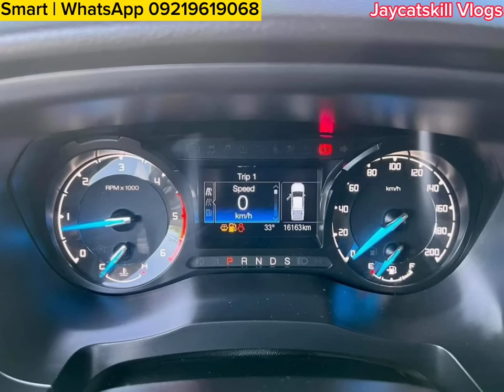Pick Up Available units on hand Update | Second hand Cars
Jaycatskill Vlogs Pick up available u its on hand update giving you the best choice of Second hand cars around the Metro

Pick Up available units on hand update Line Up are us follows :

2018 Isuzu Dmax 3.0 Bluepower 4X2
2020 Toyota Hi Lux Conquest 2.8 G 4X2
2019 Nissan Navara 2.5 EL Calibre 4X2
2020 Mitsubishi Strada 2.5 GLS 4X2
2020 Ford Ranger 2.2 XLS 4X2
2016 Toyota Hi Lux 2.4 J 4X2
2016 Ford Ranger 2.2 XLT 4X2
2015 Ford Ranger Wildtrak 3.2 L 4X4
2018 Nissan Navara 2.5 VL 4X4
2018 Ford Ranger Wildtrak 2.2 L 4X4
2017 Ford Ranger 2.2 XLT 4X2
2020 Ford Ranger Wildtrak 2.0L 4X2
2020 Mitsubishi Strada 2.4 Athlete 4X2
2019 Nissan Navara 2.5 EL Calibre 4X2
2019 Mitsubishi Strada 2.5 GLX V 4X2
2013 Toyota Hi Lux 3.0 G 4X4

For more info and inqueries :
Fb page account : Jaycatskill Vlogs
Messenger account : Renato Delator Jr
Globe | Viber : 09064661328